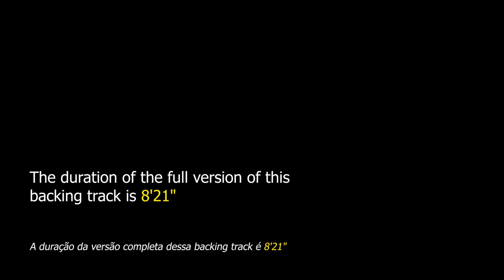Moonlight In Vermont Backing Track Jazz - 70bpm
Moonlight in Vermont Backing Track Jazz - Here you can practice your knowledge about this beautiful jazz ballad about the state of Vermont.

backing tracks.

"Moonlight in Vermont" is a song composed in the early 1940s by Karl Suessdorf with lyrics by John Blackburn. This song is a tribute to the American state of Vermont. It is a slow ballad of 28 bars in the AABC format.

This theme can be found in "Real Book vol.3" on page 199 and "The New Real Book vol.1" on page 218.